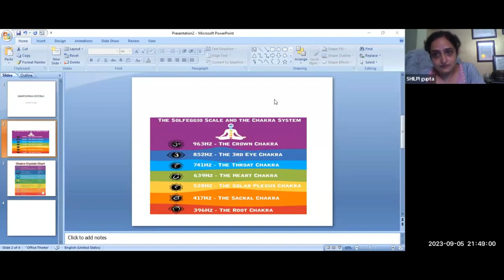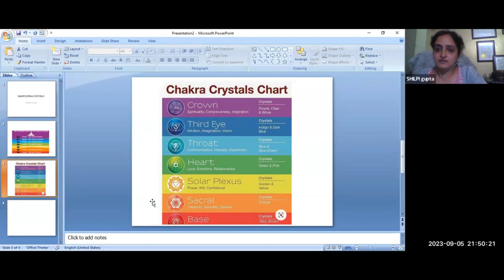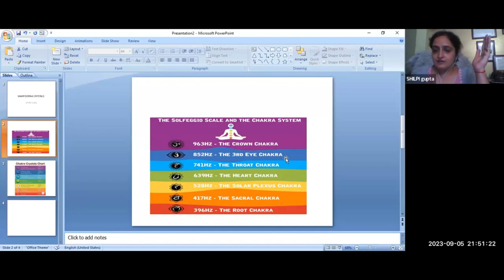Chakra Crystal Chart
By - Shilpi Gupta ji
Final Call !! 🕉️🙏
Enroll For Sampoorn Crystal✨
Class on 8th Sept at 5:30pm
BENEFITS
📗Live Classes on Zoom
📙Recording
📗PDF
📙Trust Registered Certification

For any query please contact on:
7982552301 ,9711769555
Stay Blessed !
Team Gurujeegyan